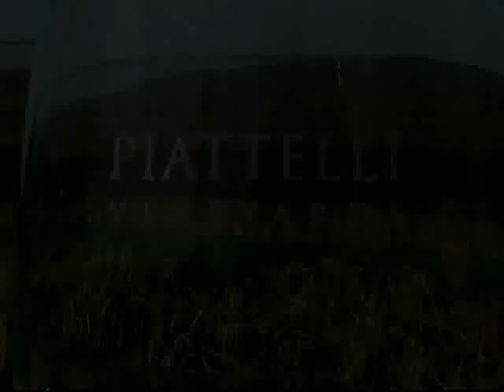Maridaje en Bodegas - Bodega Piattelli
Maridaje en Bodegas, Wines of Argentina. Bodega Piattelli